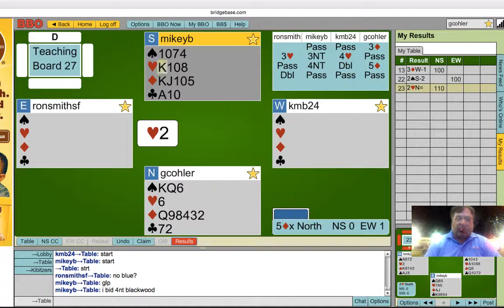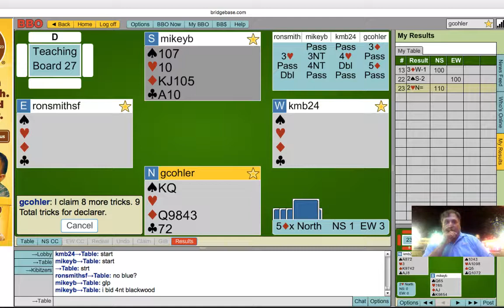Gary Cohler 06/13/16 #27 North - TCG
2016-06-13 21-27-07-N